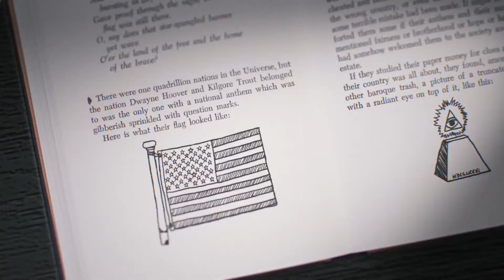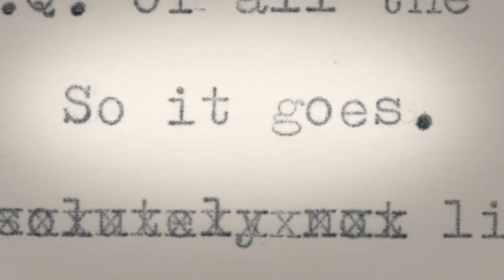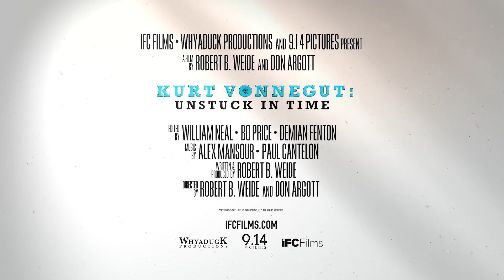Kurt Vonnegut: Unstuck in Time - Official Trailer (2021) Jerome Klinkowitz, Sidney Offit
- Recounting the extraordinary life of author Kurt Vonnegut, and the 25-year friendship with the filmmaker who set out to document it.